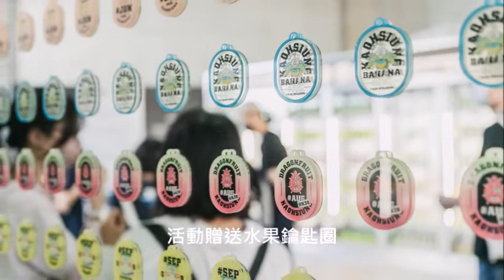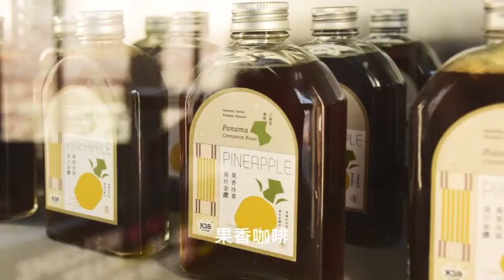看設計、吃設計 五感體驗的農業設計展 翻滾農產料理的創作輪廓 讓我們「懂吃懂吃」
由高雄市政府農業局率領青年設計團隊與知名餐廳主廚，攜手38個行政區宣示一場顛覆農業印象的創新提案，共創極具未來感的 KH 限定超商——《K38 Go Hi Mart明日超商》，是目前在高雄熱鬧舉辦的台灣設計展區中話題最熱烈的展館之一。不僅能看見從設計思考出發的台灣未來農業觀點，甚至能親眼一睹日前在高雄頗具討論話題、現今已進入量產階段的高雄農會禮盒設計改造成果，與高雄知名法式餐酒館《挑食Gien Jia》合作的食物設計展品，居然還能在現場吃到，可說是目前在高雄的台灣設計展所有展區中，少數能以五感全面體驗的設計展區，開展至今已突破2萬人參觀。

展覽由高雄在地設計師——映品形象設計統籌，找來三位平均僅有27歲的Z世代設計師——Mak小麥Gloria、「湯湯水水設計」的黃梵真、何勝清，為長得不是那麼好看的農產格外品，提出嶄新的水果飲料包裝設計，旬味果汁、果香咖啡、風味氣泡飲等，設計新潮搶眼，頗獲現場民眾好評，紛紛詢問是否可以購買，讓人期待未來有機會在農會超市中真正被量產出來。

在目前以視聽感受為主流的設計展中，《K38 Go Hi Mart明日超商》與餐酒館《挑食Gien Jia》合作的「高雄產地食物設計」，是整個台灣設計展會中不可多得的亮點！主廚蔡易達從廚師觀點溯源產地食材進行設計，解構後提出臺菜法魂新觀點的產地料理全席，讓人耳目一新。原來產地食材經過廚師巧手設計改造後，居然就能變成一道餐桌上的視覺饗宴，甚至還能直接在《K38 Go Hi Mart明日超商》進行購買，讓民眾能真的聞的到、吃的到，以五感體驗來觀展。

10道高雄產地食物設計中，來自岡山的「蜂蜜豆瓣燉羊膝」最為搶手！以岡山龍眼蜂蜜的獨特香氣，與滑潤質地，點綴為羊肉而生的道地豆瓣醬，去除羊肉腥味，甜辣交錯，凸顯肉質的可口。搭配永安的「酸瓜花生石斑魚湯」，一口永安石斑魚彈牙口感與細緻肉質，伴隨而來酸黃瓜的爽口香氣，喝到最後來自花生的清脆口感，享受著硬派海港味蕾派對。餐後來個大寮的「紅豆牛奶米泡芙」，由大寮紅豆製成乳香調內餡，口感細緻綿密，與米香泡芙餅皮一同咬下，絲滑紅豆餡與脆皮在舌尖上跳著圓舞曲，讓人吮指留香。來自大社的土芭樂冰棒與土芭樂檸檬汁更是不可錯過的伴手禮！芭樂冰棒能吃到土芭樂的獨特香氣，土芭樂檸檬汁還能喝到土芭樂的特殊濃稠感，彷彿有加入牛奶去調味似的，加上檸檬果香點綴，帶給土芭樂在農業市場上的新生命。

每道食物設計背後都有跟產地有關的故事，想聽到更多食物設計背後的故事，歡迎報名10/16（日）的講座——「翻滾農產料理的創作輪廓_讓我們”懂吃懂吃”」，講座將提供一道主廚特製點心，可以一邊吃他的設計，聽他聊高雄產區食材的故事。

除了食物設計的講座，展期間每週末也都舉辦了各種有趣活動，像是生活節策展人對談以及一日店長。日前找來《臺東慢食節》主理人郭麗津（津和堂負責人），與《Simple Life簡單生活節》統籌Queena Lin（山甜海鹹主理人），進行一場別開生面的產地與城市的對談——「讓喜歡的生活有價值」。兩人不約而同提到，節慶只是時間短暫的盛大煙火，重點反而是在幕後進行產地供應鏈建構與品牌育成，陪著新創者「慢慢持續」發展，才是讓產業穩健成長的關鍵。兩人也提到利用設計思考實踐SDGs永續目標是世界趨勢，更是品牌成長的重要推手。

一日店長活動則是希望與市府其他局處的明星們進行互動，增進民眾對市府其他局處日常行政的了解，並帶起農業新話題，上週六（10/8）與高雄市動物保護處合作，邀請壽山收容所「歐買告」小黑狗們到展場與民眾互動，現場也進行送養活動。接下來10/15（六）則是派出農業局吉祥物「高通通」與運動發展局「艾溫冬」現場PK尬舞，當天參與現場民眾與他們拍照後在《K38 Go Hi Mart明日超商》粉專上傳照片並tag一位朋友，即可免費扭蛋一次，有機會獲得限定水果鑰匙圈一枚。

高市府農業局局長張清榮說，「《K38 Go Hi Mart明日超商》是我們第一次策展，結合設計Z世代的創意思考，從設計的角度切入，希望能藉此撞擊出官方與民間之間的火花，提出一個對不只是高雄農業、甚至是台灣農業未來的願景！」。展期還有一週，邀請大家帶著朋友一起來看設計、吃設計，用五感體驗一下這個全新的農業明日超商。